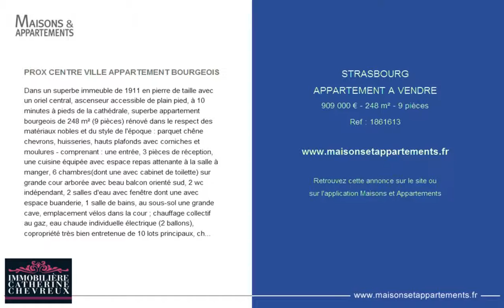STRASBOURG - APPARTEMENT A VENDRE - 909 000 € - 248 m² - 9 pièces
Référence : 1861613

PROX CENTRE VILLE APPARTEMENT BOURGEOIS
Dans un superbe immeuble de 1911 en pierre de taille avec un oriel central, ascenseur accessible de plain pied, à 10 minutes à pieds de la cathédrale, superbe appartement bourgeois de 248 m² (9 pièces) rénové dans le respect des matériaux nobles et du style de l'époque : parquet chêne chevrons, huisseries, hauts plafonds avec corniches et moulures - comprenant : une entrée, 3 pièces de réception, une cuisine équipée avec espace repas attenante à la salle à manger, 6 chambres(dont une avec cabinet de toilette) sur grande cour arborée avec beau balcon orienté sud, 2 wc indépendant, 2 salles d'eau avec fenêtre dont une avec espace buanderie, 1 salle de bains, au sous-sol une grande cave, emplacement vélos dans la cour ; chauffage collectif au gaz, eau chaude individuelle électrique (2 ballons), copropriété très bien entretenue de 10 lots principaux, charges de copropriété : 5722,11 € / an soit 477 € /mois chauffage inclus, taxe foncière : 2002 € ; agencement idéal pour une famille à proximité de l'hyper centre, des écoles, des commerces et du tram. dpe : e - 265 kwhep/m².An ges : e - 39 kgéqco2/m².An conditions tarifaires : 909 000,00 € frais d’agence inclus honoraires d’agence 4,5 % ttc soit 39 000 € à la charge de l’acquéreur prix net vendeur : 870 000,00 €

Cette annonce vous est proposée par l'agence IMMOBILIERE CATHERINE CHEVREUX